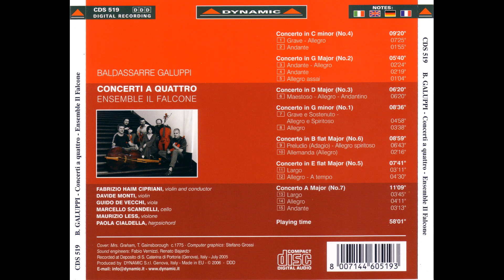Baldassarre Galuppi - Concerti a Quattro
painter - John Singleton Copley